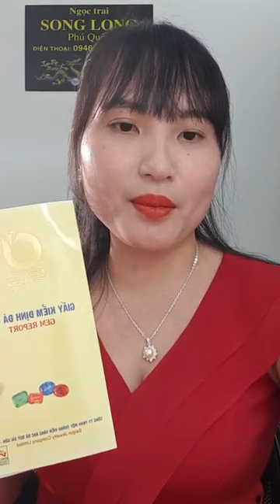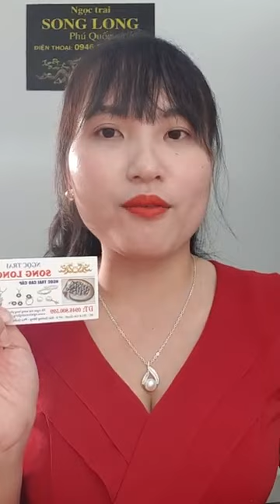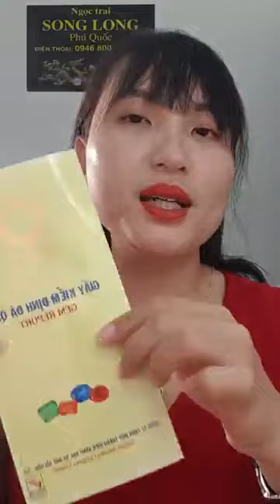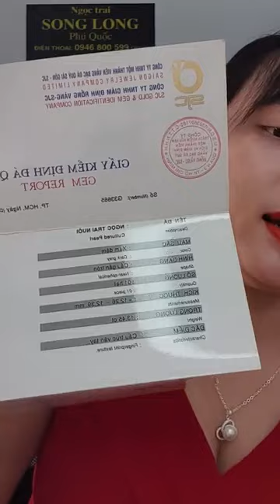LIVE GIỚI THIỆU SẢN PHẨM NGÀY 23/8/2022